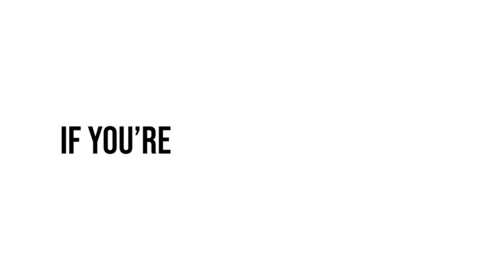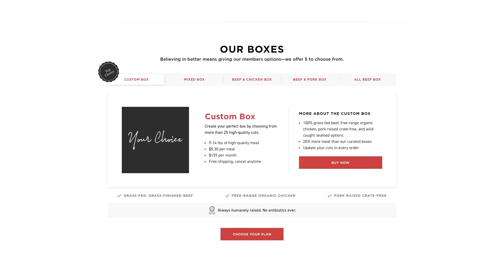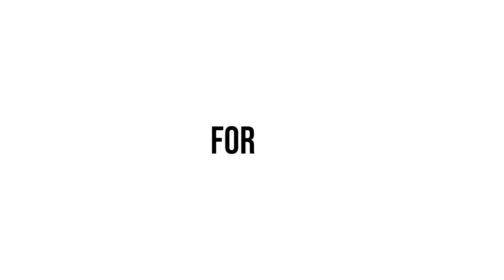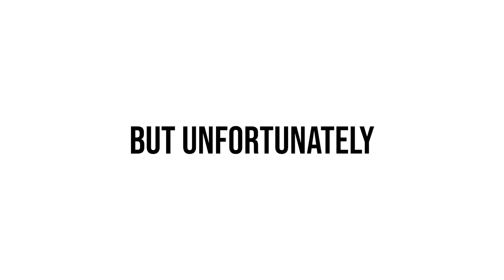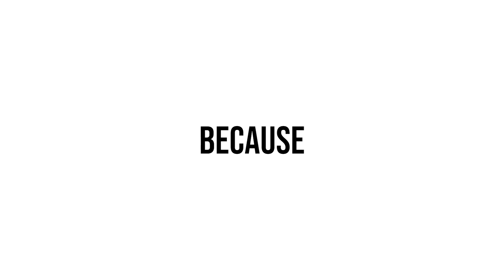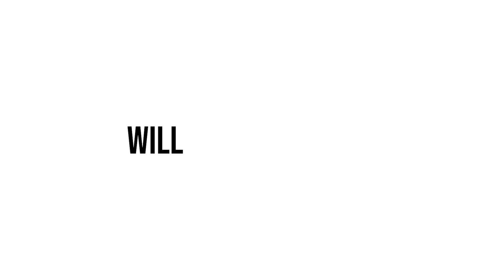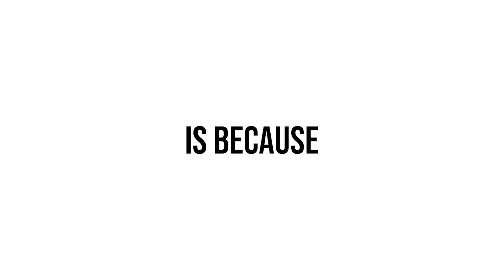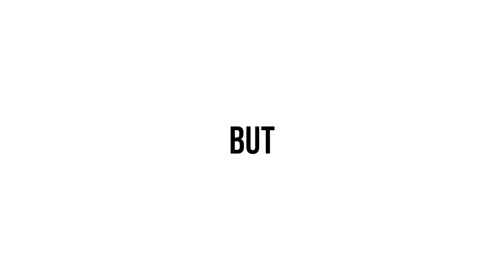10 THINGS ONLY BROKE SKATERS UNDERSTAND!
Get 2 free pounds of ground beef for the lifetime of your Butcher Box membership

No matter where you're from, if you're a skateboarder, you tend to share a lot of the same experiences as other skaters. With that said, broke skateboarders specifically definitely have their own set of challenges that not all skaters deal with. These are 10 things that only broke skaters understand.